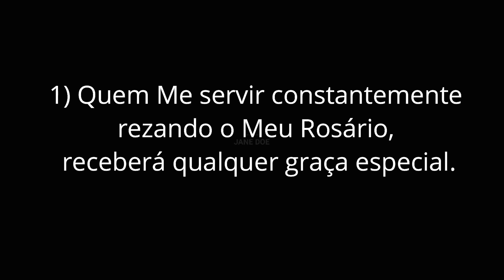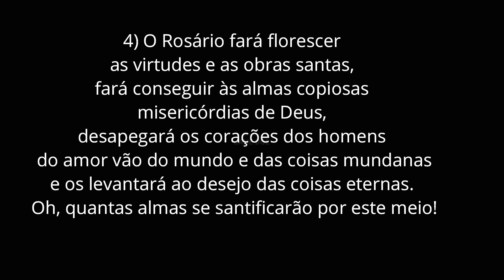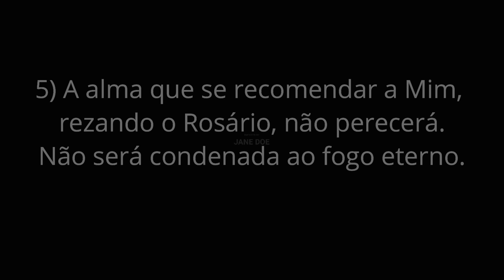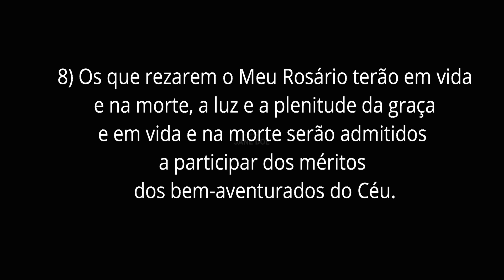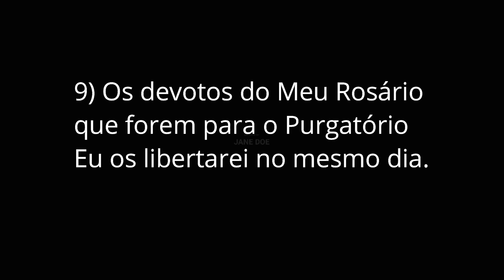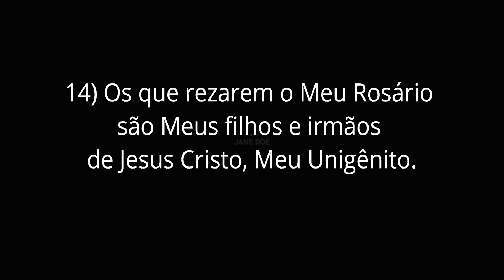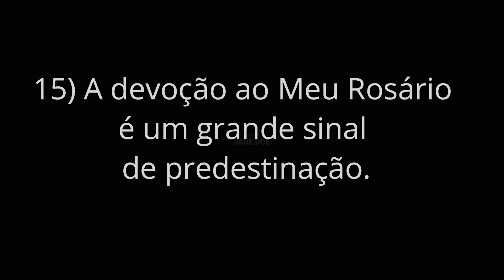TERÇO DA MISERICÓRDIA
TERÇO DA MISERICÓRDIA 114 SÃO DOMINGOS E O SANTO ROSÁRIO